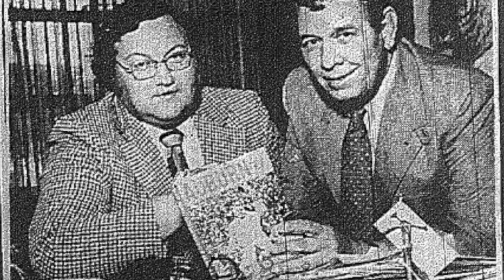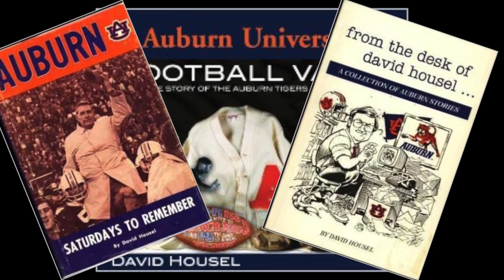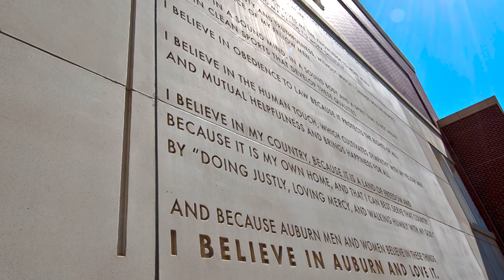David Housel Class of 1969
The Lifetime Achievement Award recognizes recipients for outstanding achievements in their professional lives, personal integrity and stature, and service to the university. It was established in 2001 to honor extraordinary accomplishments by members of the Auburn family. Recipients of Lifetime Achievement Awards are selected by a committee of Auburn administrators, trustees, faculty and alumni.

This year’s recipients are 1959 graduate Sam Ginn, pioneer of the wireless industry.; 1977 graduate Melissa Herkt, leader for women in the engineering world; 1969 graduate David Housel, former Athletic Director for Auburn University and Auburn man, and 1968 graduate Mike Warren, president and CEO of Children’s of Alabama.

David Housel graduated from Auburn University in 1969 with a BA degree in journalism from the College of Liberal Arts. After working for the athletic ticket office from 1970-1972, he was an instructor in the journalism department and advisor to the Auburn Plainsman from 1972 until 1980. He then rejoined the athletic staff as assistant sports information director, and went on to become sports information director in 1981 and assistant athletic director for the university in 1985. Housel became Auburn’s 13th Director of Athletics in April of 1994, and set standards to evaluate and measure the department’s competitive success, fiscal responsibility, rules compliance, and academic success of student-athletes during his 10-year tenure. Under his leadership, the Tigers won eight national titles, 38 SEC titles and added softball and equestrian to the sports roster at the university. Student-athletes during his tenure posted their highest graduation rates in school history and a number of athletic facility improvements were added to campus, including the construction of Samford Stadium at Plainsman Park, Jane B. Moore Field, the Lovelace Museum, the McWhorter Center for Women’s Athletics, and the Tatum Strength and Conditioning Center. Housel was named director of athletics emeritus upon his retirement from the director position in 2005. During his career, he has served as president of the SEC Sports Information Directors, chair of both the NCAA public relations and communications committees, a member of both the NCAA Championships Cabinet and Executive Committee of the Southeastern Conference and worked 18 consecutive Final Four tournaments at the request of the NCAA. Along with his positions in committees in the NCAA and SEC, Housel also served as chair of the dean’s council for Auburn University’s College of Liberal Arts. For his significant contributions to the field of sports communication, Housel has been awarded membership in the Alabama Sports Hall of Fame, the Sports Information Directors Hall of Fame and has received distinguished service awards from the Walter Camp Football Foundation and the Alabama chapter of the National Football Hall of Fame. He is an honorary member of the Auburn Football Letterman’s Club and University Singers and received the Coach Jack Meagher Award at Auburn in 2011 for making significant contributions to society through athletics. In addition to these awards, in 2005, the press box in Jordan-Hare Stadium was officially named the David E. Housel Press Box. Housel has authored five books, including Saturdays to Remember (1973), Auburn University Football Vault (2007) and his 2014 publication, Auburn University Flashback: The History of the Tigers. Housel and his wife, Susan ’73, live in Auburn. He is a life member of the Auburn Alumni Association.